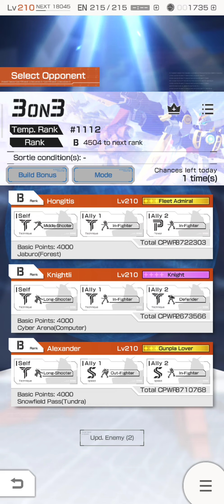GBGW arena 3v3 axis drop tests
Tried a few things this arena. Shame the vid ends before last fight ends. Was a 1.252